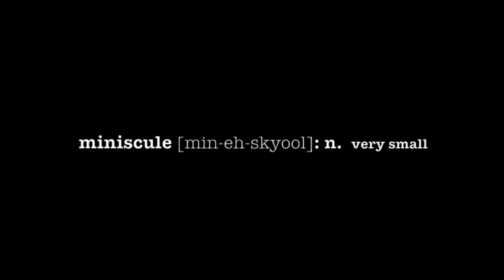The Miniscule Adventures of Charlie and Knickerbocker Trailer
The full trailer for the bizarre and silly series The Miniscule Adventures of Charlie and Knickerbocker. New episodes start 9/28/12